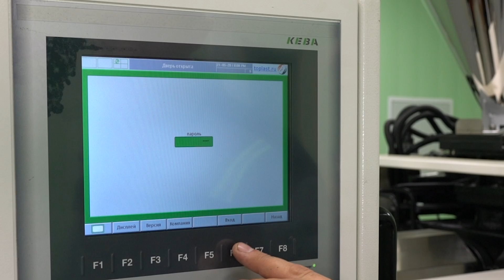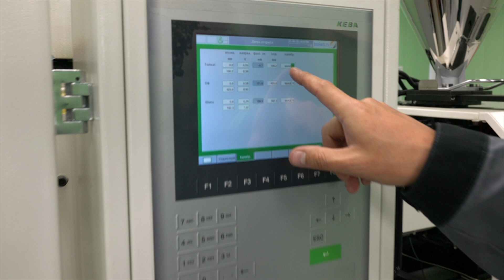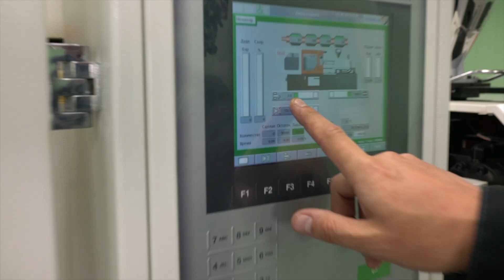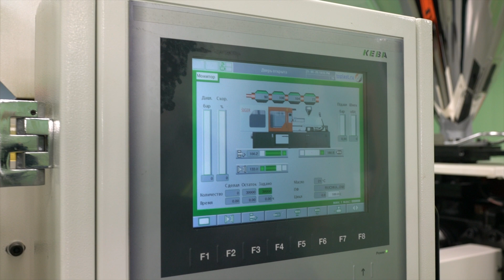Как поменять и откалибровать потенциометрическую линейку на ТПА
Это видео посвящено процессу замены и калибровки потенциометрической линейки на термопластавтомате. В ролике рассказывается о внешнем виде и внутреннем устройстве линейки, а также о том, где она расположена на ТПА. Демонстрируется процедура снятия и замены датчика, а также последующая калибровка.

Структура выпуска:
0:00 О чем это видео
0:24 Линейка снаружи и изнутри
2:30 Где расположены линейки на термопластавтомате
2:59 Когда требуется замена потенциометрической линейки
3:15 Снятие линейки
5:15 Установка линейки
6:18 Калибровка потенциометрической линейки после замены

Внимание!
1. Новости, ссылки на новые видео и публикации дублируем на этом канале
2. Общий чат для всех, кто связан с литьем пластмасс под давлением
3. Сайт нашей компании «ПромТехнологии» (оборудование для литья пластмасс)
4. Реальные истории с производств и коллекция всех видео с YouTubе на Дзене
5. Коллекция всех видео с YouTubе на Rutube
6. Также вы можете найти наши выпуски на площадке ВК Видео